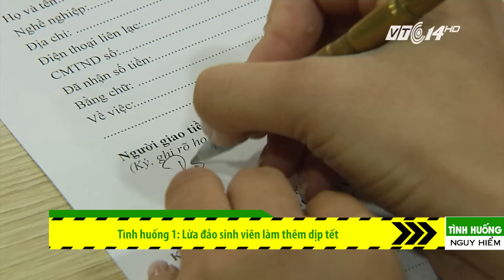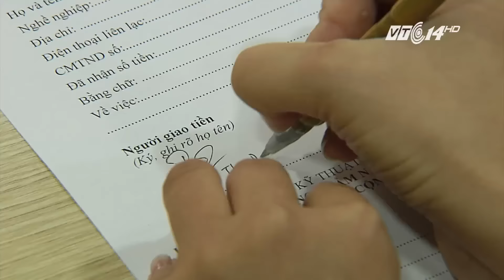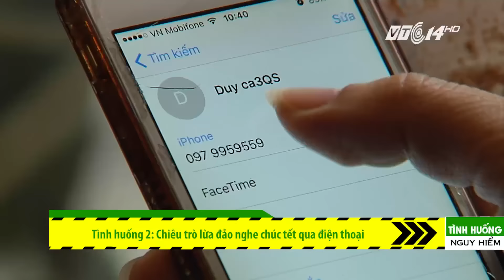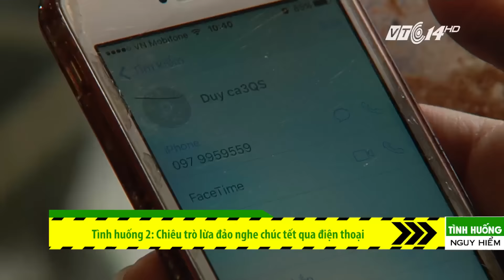(VTC14)_Những cái bẫy giăng dịp Tết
(VTC14) - Tết là thời điểm mà nhiều kẻ gian sẽ lợi dụng sơ hở của mọi người nhằm lừa đảo đặc biệt đối với các bạn sinh viên. Có vô vàn thủ đoạn được chúng tạo ra nhằm giăng bẫy con mồi. Vậy những chiêu trò của những tên tội phạm trong dịp cận tết là gì? Làm thế nào để đề phòng và không lâm vào những cái bẫy của chúng?